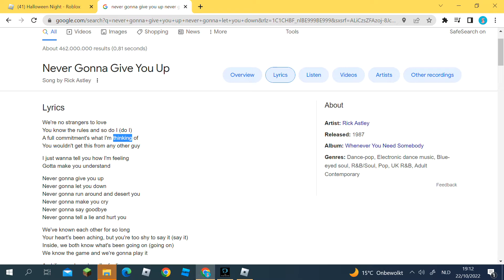read the description please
Everyone im sorry for saying all that IT WAS JUST A JOKE it was just a joke guys no one is big fat meani and never judge a book by its cover or never judge someone by their skin tone!